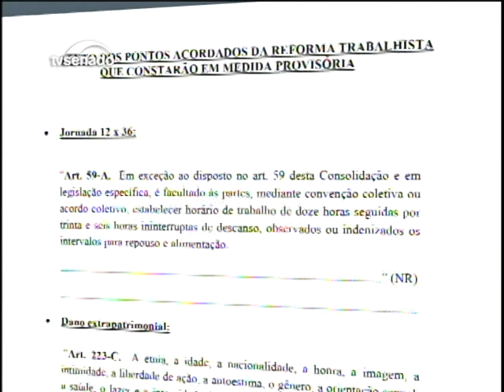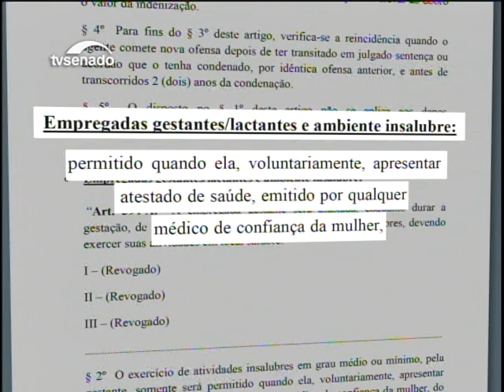Presidente Temer sanciona a reforma trabalhista sem vetos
A sanção veio no mesmo dia em que foi divulgado o texto da medida provisória que deve ser editada pelo governo para modificar alguns pontos. A MP foi um compromisso do presidente da República para garantir que o texto da reforma trabalhista fosse aprovado sem alterações.